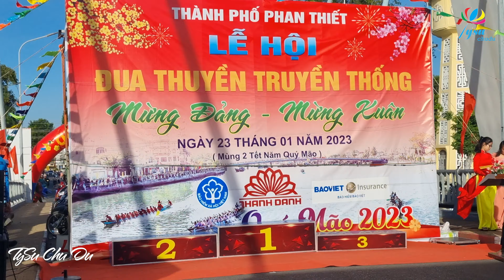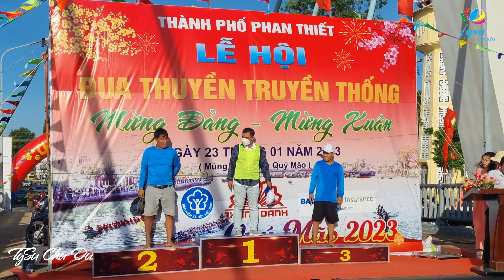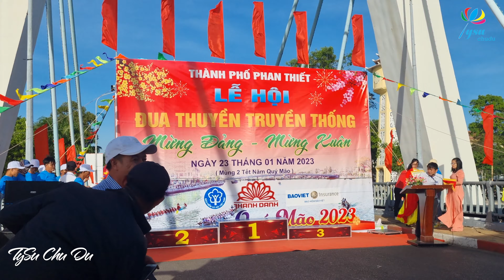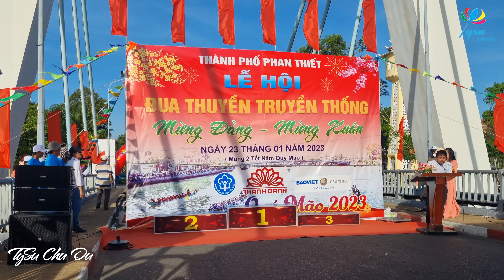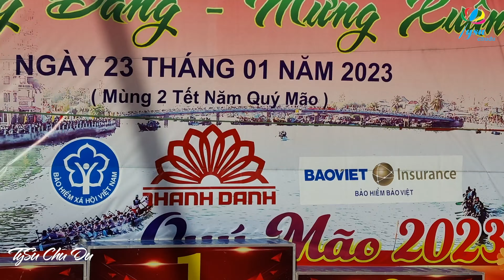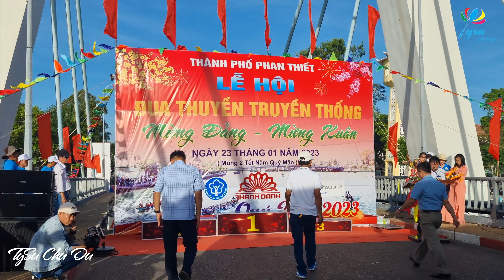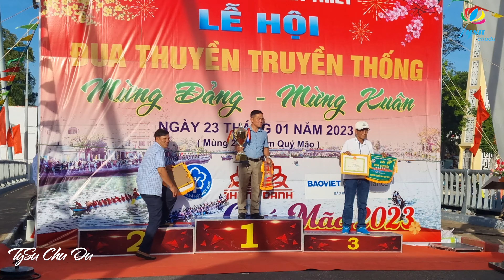Trao giải Đua Thuyền Mùng 2 Tết Mừng Xuân Quý Mão 2023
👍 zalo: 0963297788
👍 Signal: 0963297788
Trân trọng cảm ơn cô chú anh chị và các bạn đã xem clip Trao giải Đua Thuyền Mùng 2 Tết Mừng Xuân Quý Mão 2023
01:01 giới thiệu
02:02 Trao giải Đua Thuyền Mùng 2 Tết Mừng Xuân Quý Mão 2023
20:14